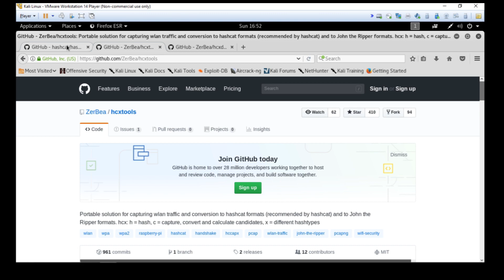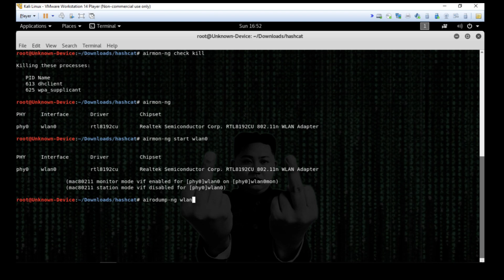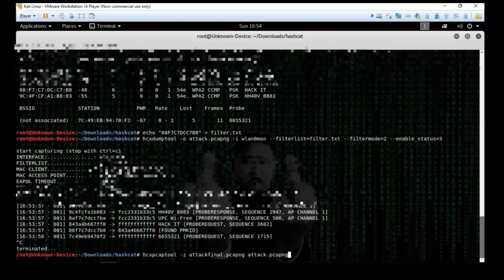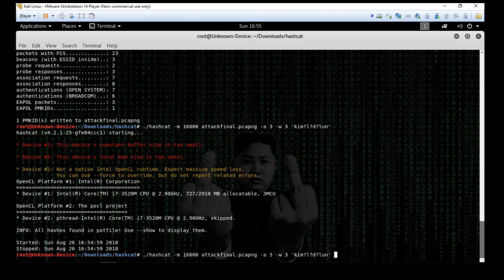Kim Jong-un hacks your WIFI | New WIFI Attack WPA/WPA2 PMKID 2018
All the commands, more details about the attack and some troubleshooting tips